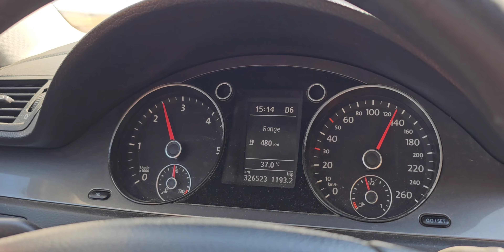Scania R top speed 160 km/h +